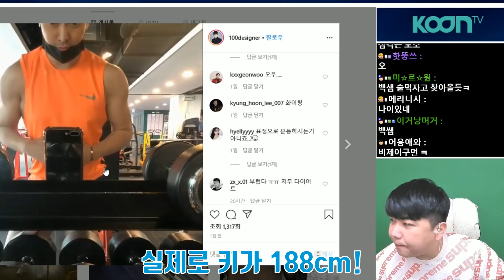(저세상 텐션 아바타 소개팅)지금까지 이런 여자는 없었다 이건 소개팅인가 개그배틀인가(Going on a blind date) [ENG SUB]